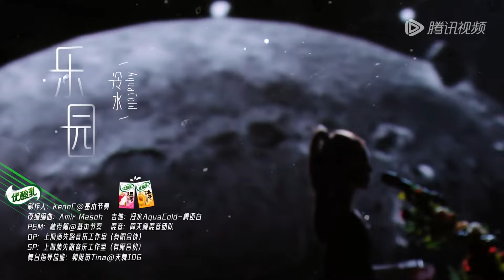【CLIP】冷水磁性的嗓音和极具科技感的舞台完美融合 放佛真的带大家走进了“快乐园” The Next EP6 | 舞台2023